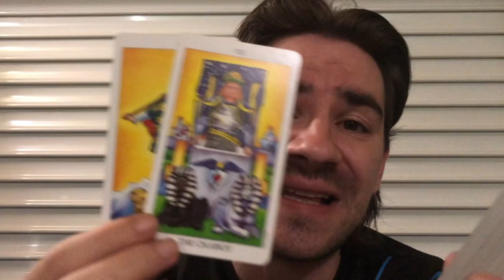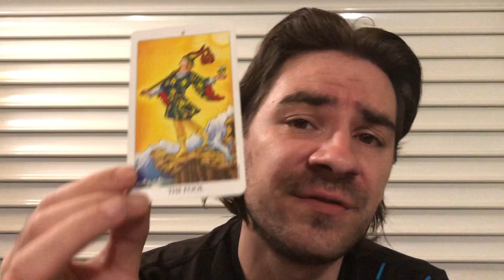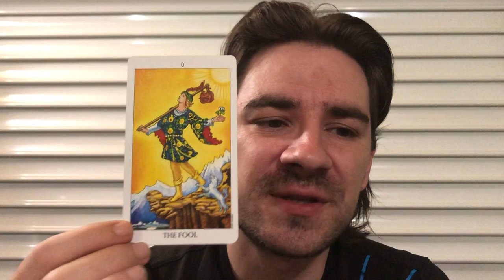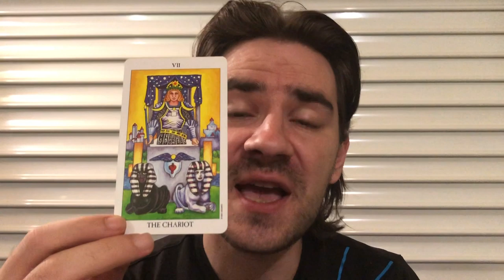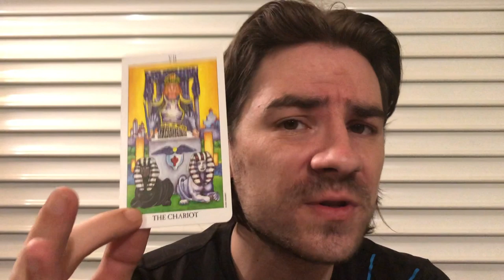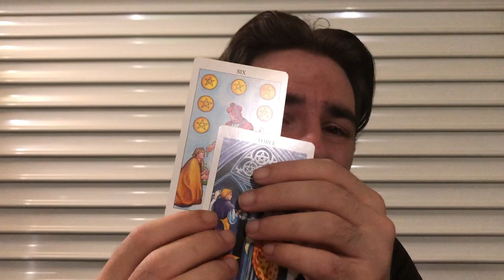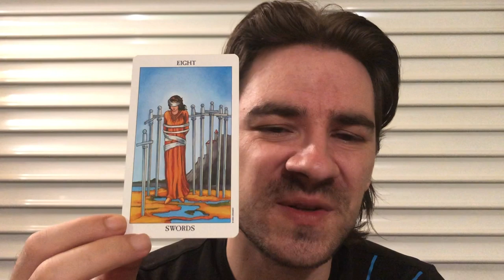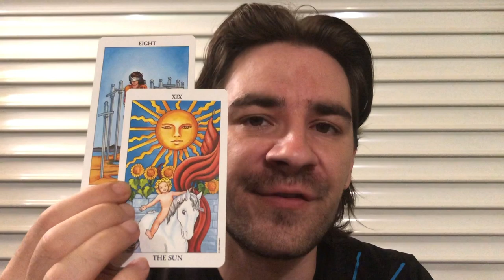GEMINI! 🙌❤WOW! FATED RE-BOOT CHANGES YOUR DESTINY AND LIFEPATH! Gemini Weekly August 5- 11 2019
GEMINI! 🙌❤WOW! FATED RE-BOOT CHANGES YOUR DESTINY AND LIFEPATH! Gemini Weekly August 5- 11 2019 for all Gemini Sun, Gemini moon and Gemini rising signs! MASSIVELY REDUCED PRICES on Personal Readings